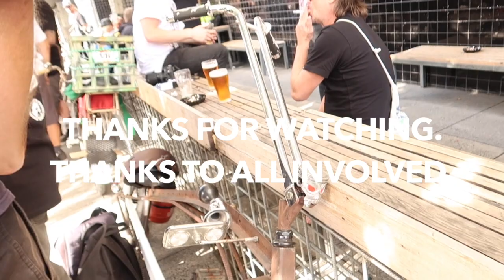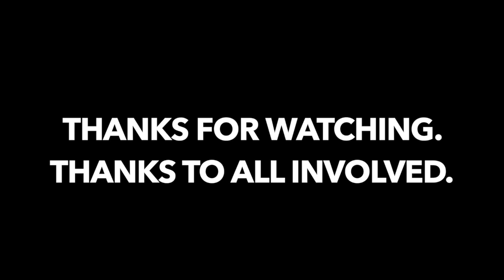TWISTED CUSTOMS | LOWRIDER CRUISE | 2019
I finally got to go to my first rat run even and deliver those trophies I made in the previous vlog.
The bikes weren't polished, so neither is my footage. in this episode, it a vlog style vid.
starting from screen printing a bowls bag, to meeting the club at prince of whales in st Kilda.
Had a rad time.
                                             MERCH @BUILDDRIVERACE.COM